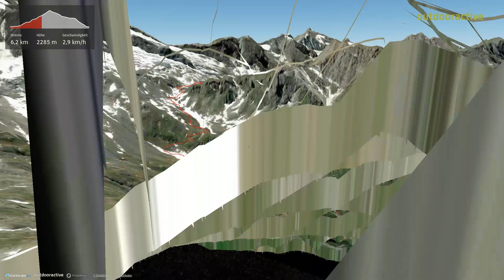Flyover-Video: Aussichtsreiche Rundwanderung von Kasern - Casere aus über ...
Quelle
Community
Missener Straße 18
87509 Immenstadt
Deutschland